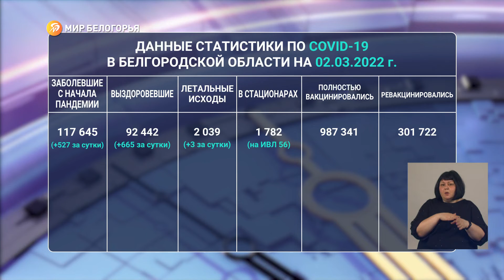987 тыс. белгородцев завершили полный цикл вакцинации от COVID-19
За сутки коронавирус обнаружили более чем у пятисот человек. Выздоровели — 665. COVID-19 унёс жизни ещё трех наших земляков. Круглосуточно врачи ведут борьбу с вирусом. 1782 пациента находятся в стационарах области, из них — 56 подключены к аппаратам искусственной вентиляции лёгких.

Вакцинация по-прежнему остается главным способом обезопасить себя и окружающих, уверены медики. Только за сутки на прививку записались более семисот жителей региона. Полный цикл завершили — 987 тысяч человек. Ревакцинировалась — почти 301 тысяча.